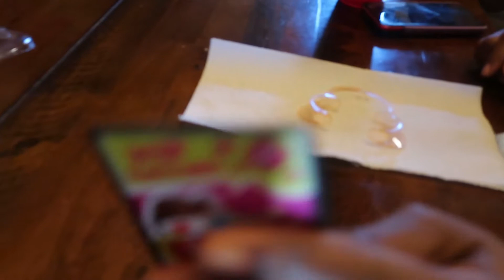Vlog #4 Cabin in OK for Christmas Part 2